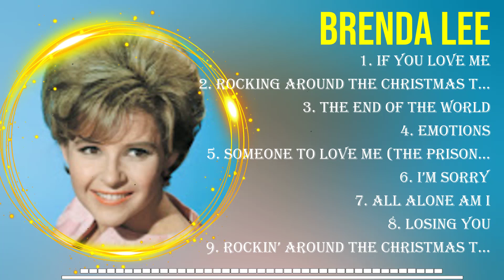Best Songs of Brenda Lee full album 2024 ~ Top 10 songs